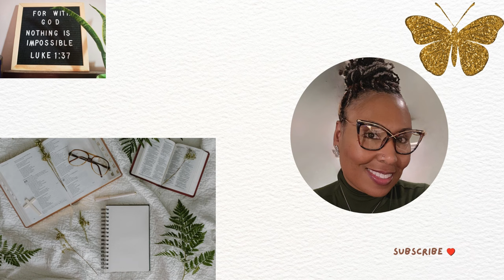Story of Our Home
Hello fam, in this video I am sharing the story of all the changes over the years we have done to our home.  I also share my thoughts on us moving out of our home.  I hope you all enjoy, if you have been in your home a long time, share your story with me if you ever made any major changes to your home.